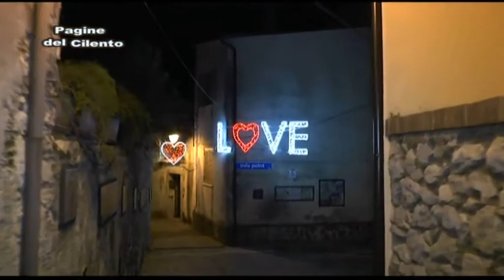Trentinara - Evento "GranAmore" dal 14 al 16 febbraio